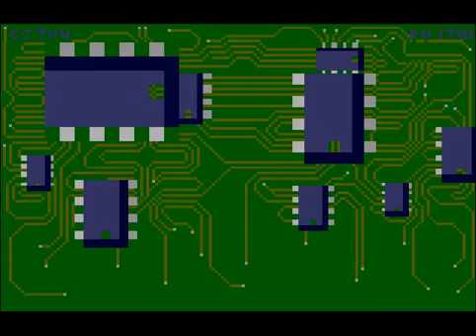Chip's Challenge (Atari Lynx)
Estupendo juego tipo puzzle para Lynx.